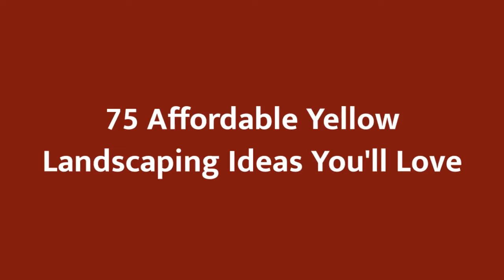75 Affordable Yellow Landscaping Design Ideas You'll Love ☆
0:00:00 - Intro
0:00:12 - Affordable Yellow Landscaping Design Ideas You'll Love: Inspirations 1 to 25
0:03:01 - Affordable Yellow Landscaping Design Ideas You'll Love: Inspirations 26 to 50
0:06:02 - Affordable Yellow Landscaping Design Ideas You'll Love: Inspirations 51 to 75